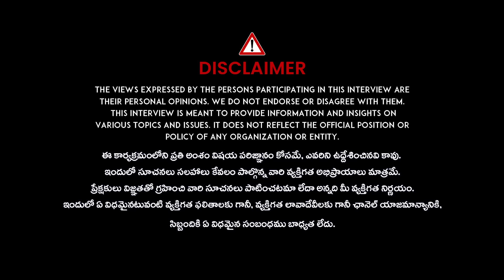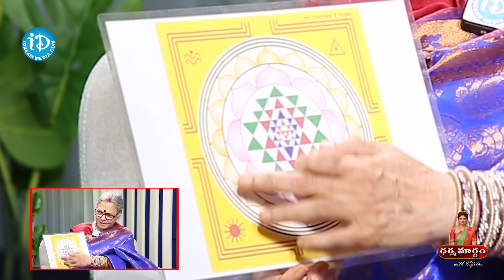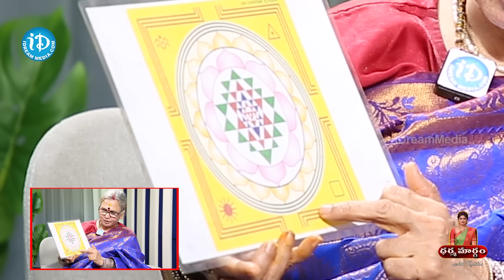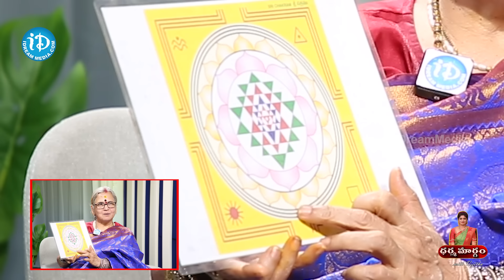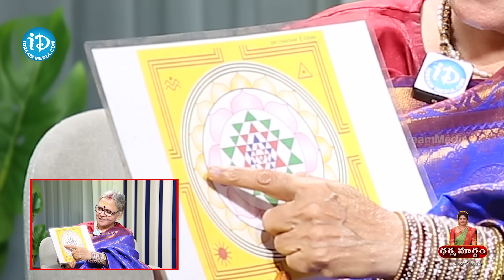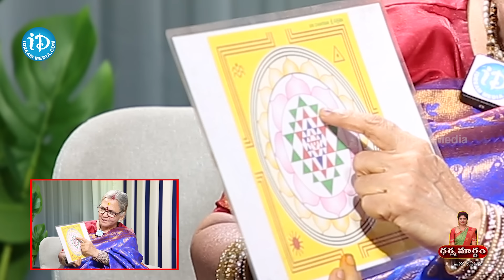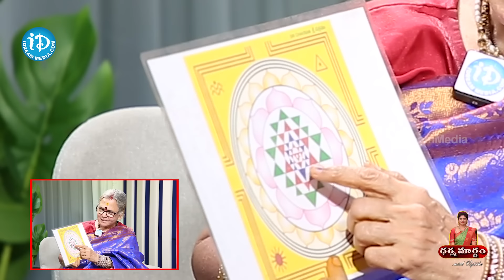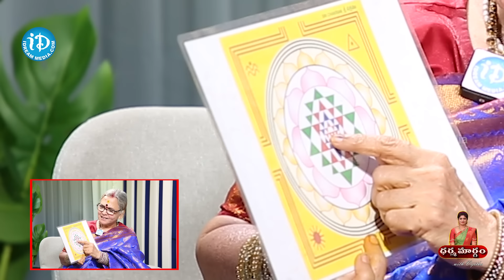Dr Aruna Peri About Sri Chakram : శ్రీ చక్రం ఇంట్లో పెట్టుకుంటే కలిగే లాభాలు & నష్టాలు ఏంటంటే